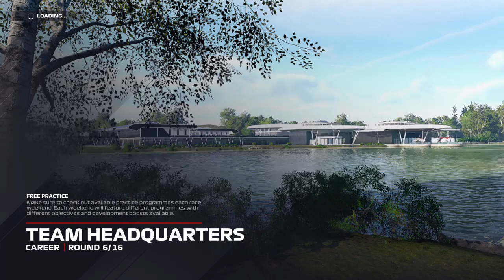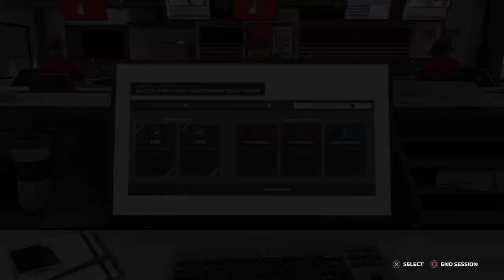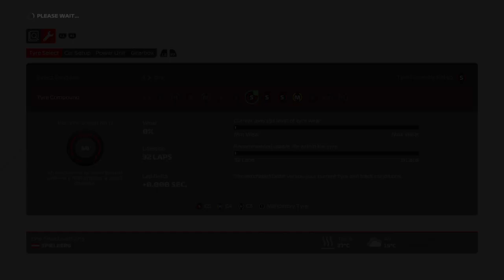F1® 2021_20220901221901